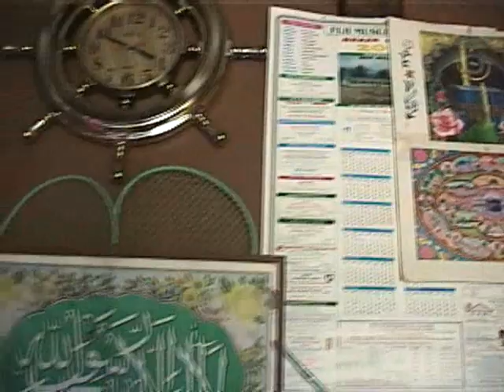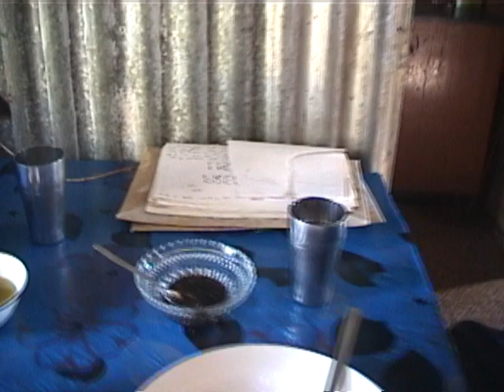[Fiji Island] Muslim Family (Bicycle Tour, Sep., 2000)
I did a bicycle touring at Fiji Island in Sep., 2000. It was already 13 years ago. I made  a round trip of Fiji.

This video shows my visiting Muslim family near the airport. Muslim people are not the majority of people (Fijian & Tamil Indian) in the island, but I met some of them during the tour. I think they originally came from India as well as Tamil people. I received warm hospitality from them, and I still deeply appreciate it.